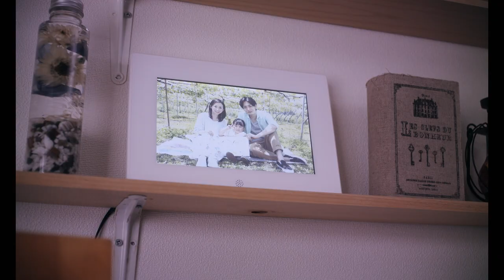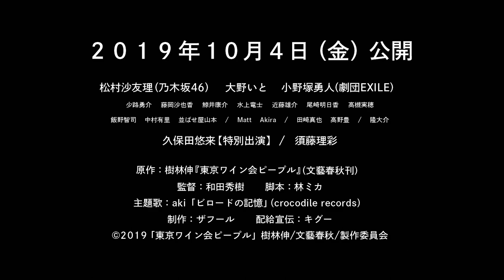映画『東京ワイン会ピープル』予告編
Matsumura Sayuri's Tokyo Wine Party People won Best Ensemble Cast Award and Independent Spirit Award at Angel Film Awards - Monaco International Film Festival
2019年10月4日(金) 公開
原作：樹林伸『東京ワイン会ピープル』（文藝春秋刊）
監督：和田秀樹　脚本：林ミカ
製作：古賀俊輔　龍原正　プロデューサー：大日方教史　長坂淳子
制作：ザフール　　配給宣伝：キグー

©︎2019「東京ワイン会ピープル」樹林伸／文藝春秋／製作委員会